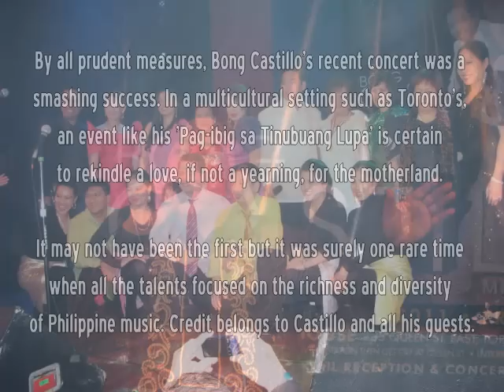'Pag-ibig sa Tinubuang Lupa' Concert by Bong Castillo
With a repertoire of Philippine songs, Bong Castillo's concert on Dec. 30, 2011 was guaranteed success. In this interview, he explains why he put up the concert at Toronto Opera House.